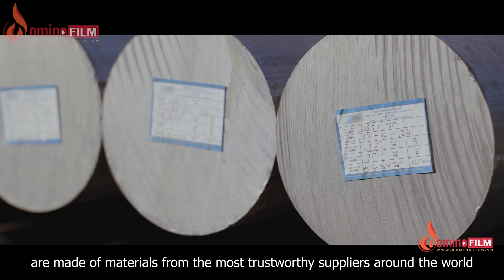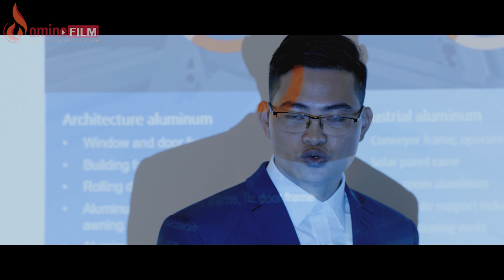[CorporateVideo] Phim giới thiệu công ty Kim Sen | Domino Film